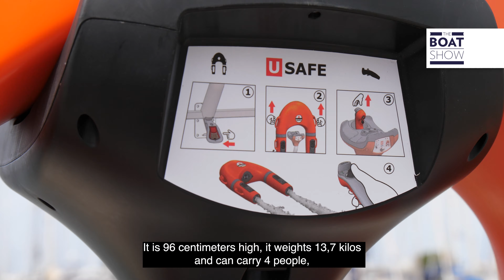U SAFE | The BOAT Show